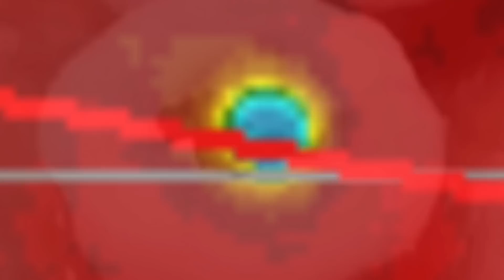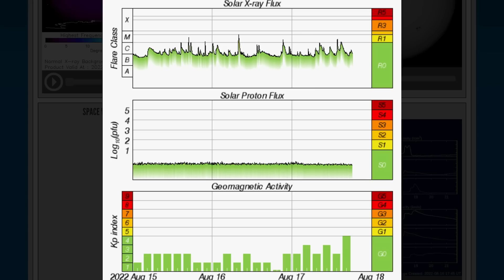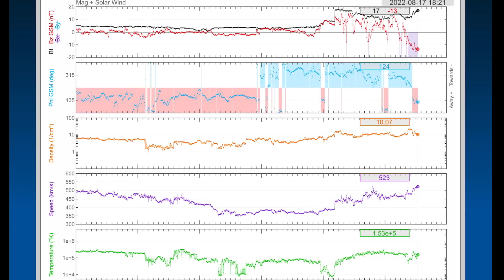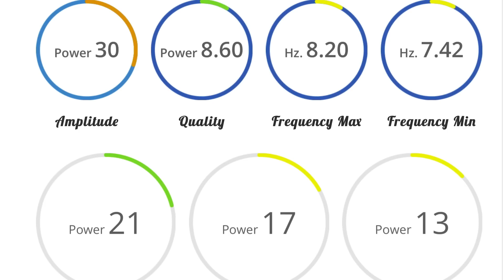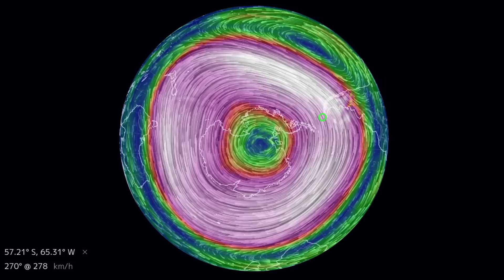INCOMING GEOSTORM! / Indonesia Earthquakes / World Weather Outlook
INCOMING GEOSTORM / Indonesia Earthquake / World Weather Outlook
August 17 2022

5 Day not so normal World Weather forecast. Plus a look at spaceweather for today.